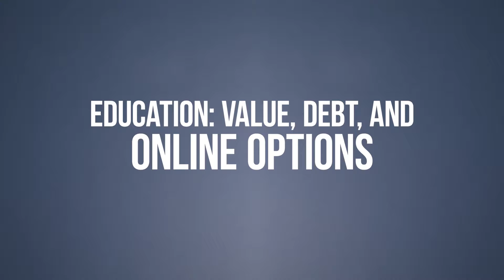Financial Reentry: Chapter 7 - Education: Value, Debt, and Online Options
This is part of a 10-video series called "FINANCIAL REENTRY: With Words From the Outside. Practical Advice and Preparation for Reentry after Incarceration."